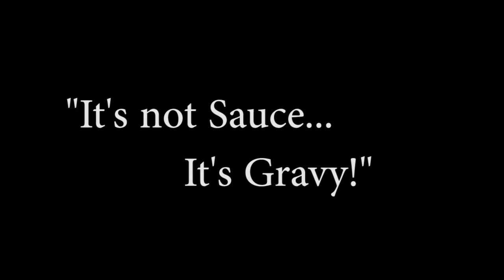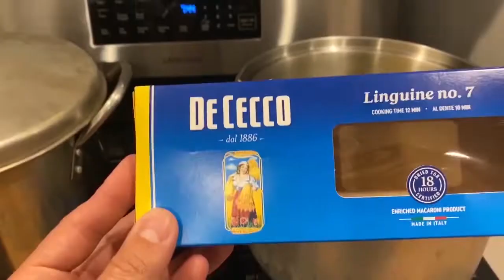Sunday Gravy 1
There's always been a longstanding debate as to whether or not it's "Sauce" or "Gravy." But no matter what you refer to it as, here's how to make it...Sunday Gravy, it just doesn't get any better than this.